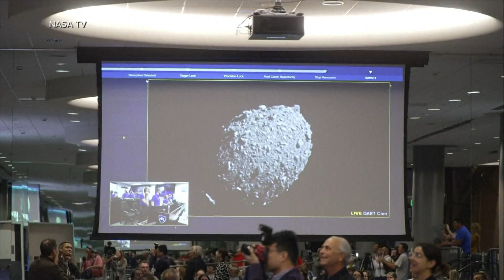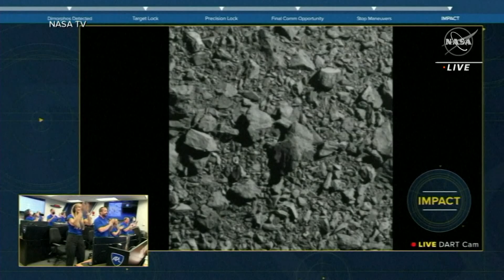NASA's Dart crashes into asteroid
Scientists expected the impact to carve out a crater, hurl streams of rocks and dirt into space and, most importantly, alter the asteroid’s orbit.